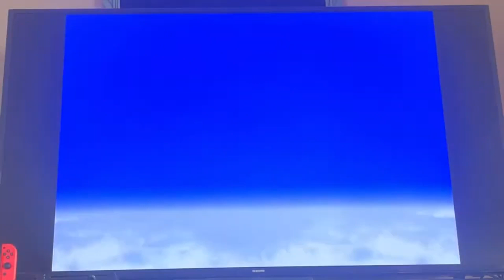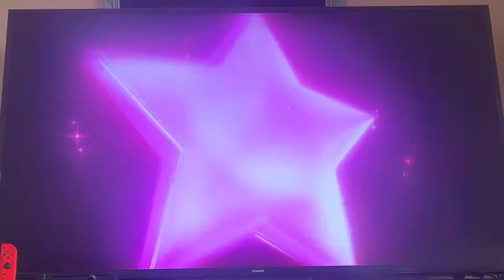Is A Xenogears Remake/Remaster NOW Possible?!?!?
Check out Jmulls’ channel and original video on this same topic here!

Mario Kart Tour: 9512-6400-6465 (CHOPPERS)
Nintendo Wii U: CHOPPERS1 (CHOPPERS)
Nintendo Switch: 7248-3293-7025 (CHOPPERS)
PlayStation 5: CHOPPERS_47 (CHOPPERS ORTEGA)